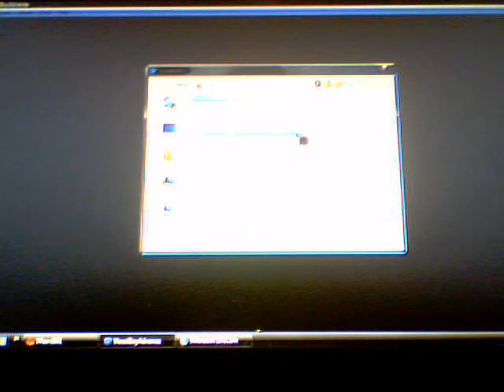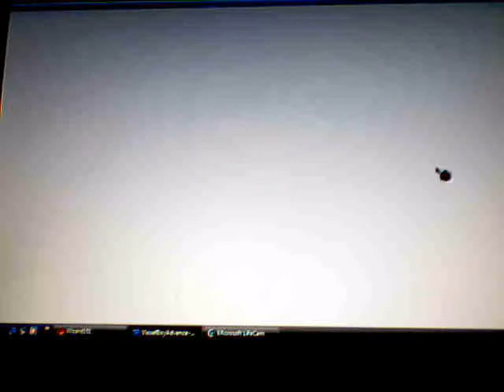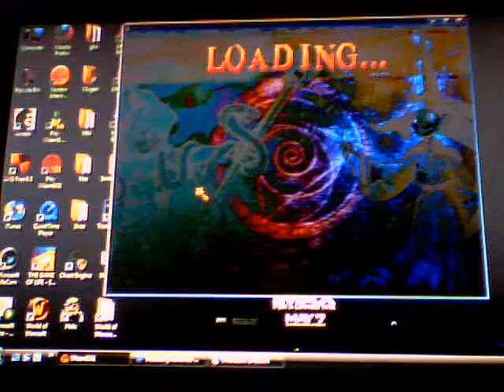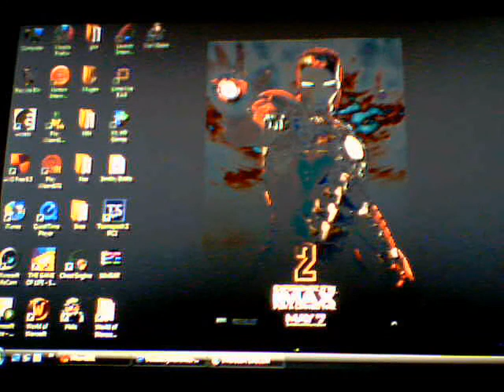Wizard101 and pokemon mixed pt 1.wmv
Welcome to the epic series that i'm making with actors as Me- Ash Eric- GARY! Luke-Brock. This will be with subtitles cause the audio skips. Watch as two Grandmasters and Luke journey to mixed up worlds. Enjoy :).